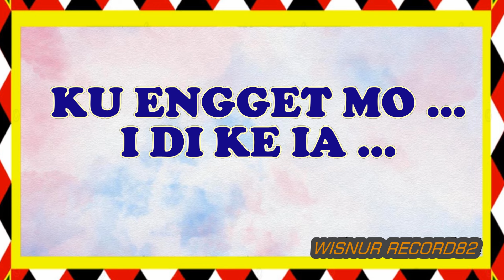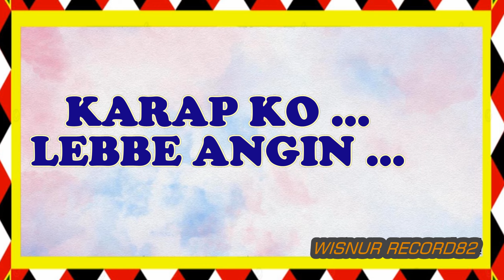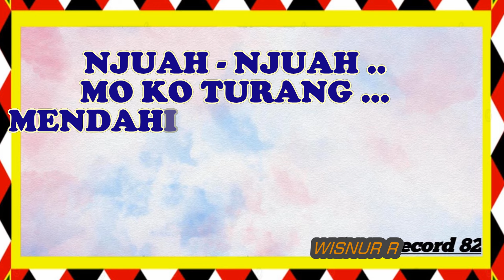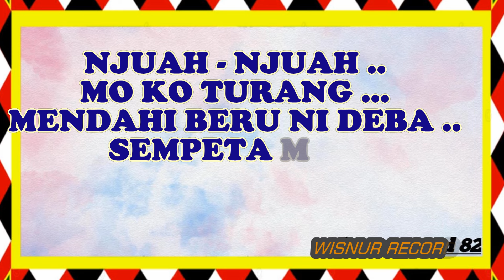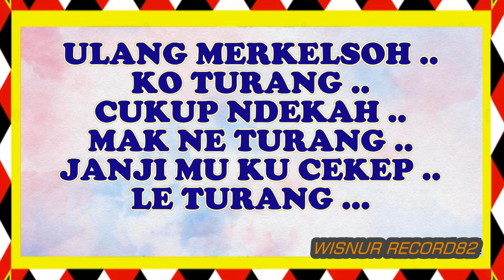KARAOKE. NTERANG BULAN//CAROLINA//BY:WISNUR RECORD82//COVER VERSI DUT MELLOW//LAGU PAK-PAK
///.. SUFORT DAN DUKUNG TERUS CANNAL KITA INI DENGAN CARA, SUBCRIBE , LIKE , COMAN AND SHARE ... KRITIK DAN SARAN - SARAN JUGA KAMI HARAPKAN AGAR SEMAKIN BAIK , MAJU SERTA SEMKIN BERKEMBANG LAGI KEDEPANNYA ...HARAPAN KAMI SEMOGA TERHIBUR DAN TERIMAKASIH .BY. WISNUR RECORD82 ...///